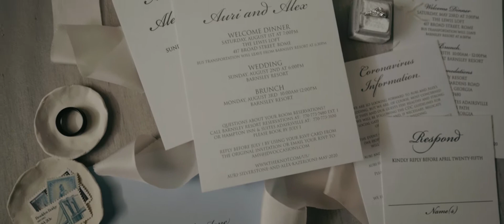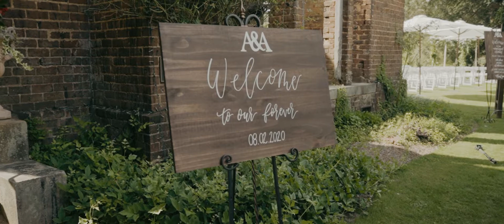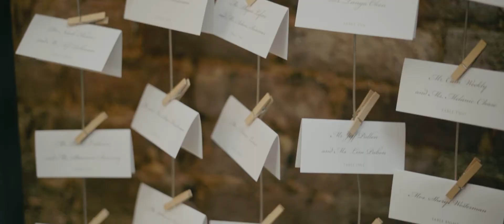Atlanta Wedding Video | Barnsley Gardens Resort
Alex and Auri's Wedding Highlight Film at Barnsley Gardens Resort.  Produced by Kevin Hursh Films, LLC.

Sync ID: MB01Y87FSBELCHS